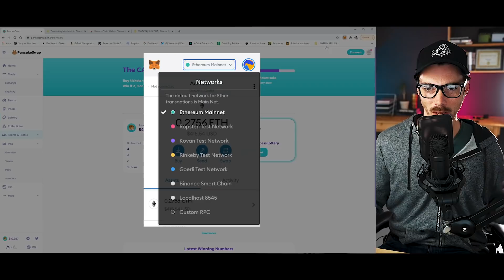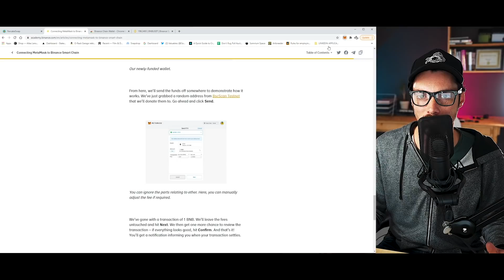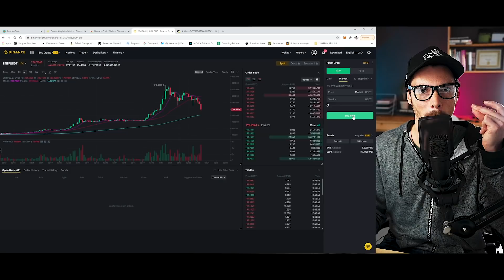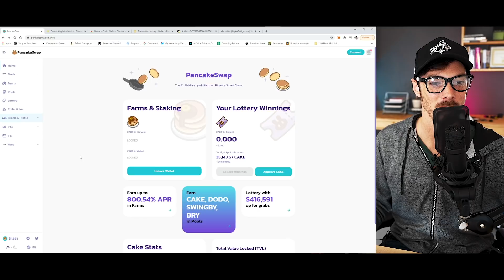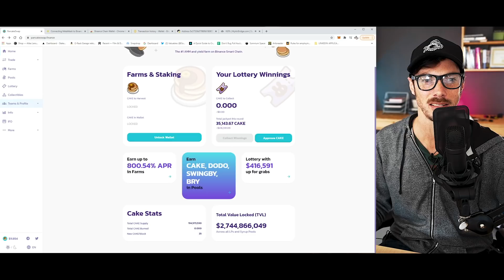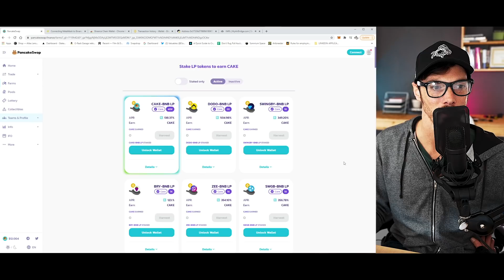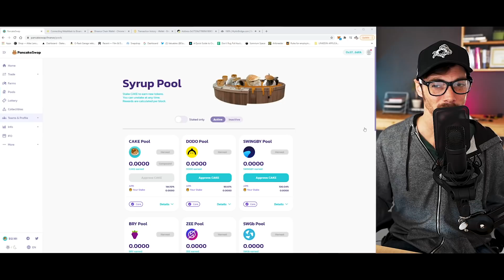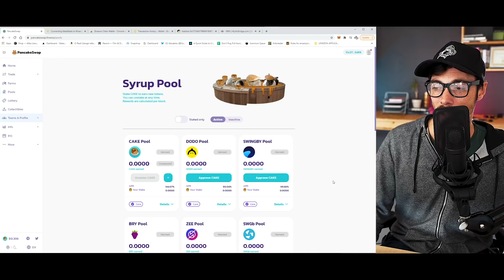What is Binance Smart Chain and How to use PancakeSwap